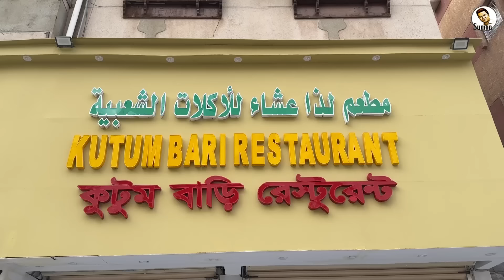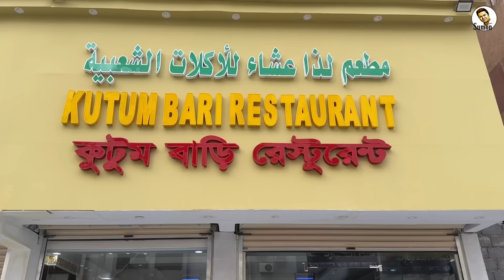মদিনার কুটুমবাড়ির খাবার কেমন? Kutumbari Restaurent Medina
মদিনার কুটুমবাড়ির খাবার কেমন?